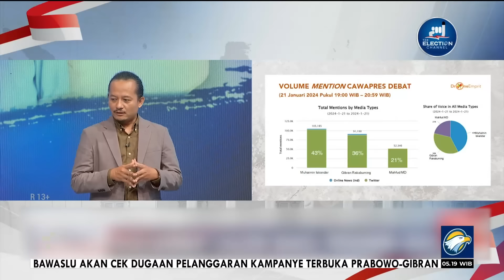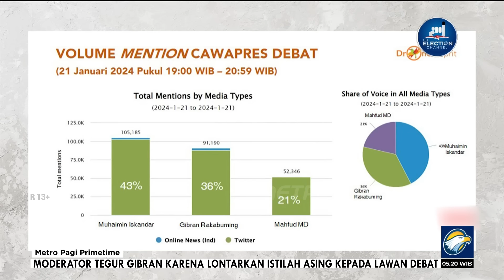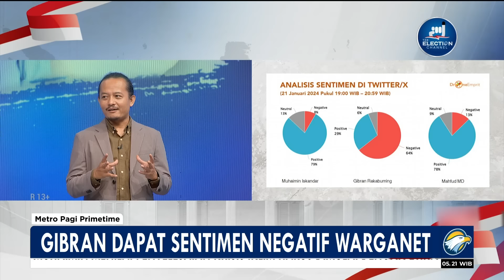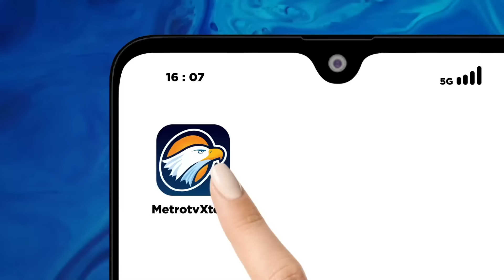Siapa Unggul di Debat ke Empat Cawapres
MetroTV, Para Calon Wakil Presiden telah melaksanakan Debat Keempat Pemilihan Presiden 2024 dengan membahas Pembangunan Berkelanjutan, Sumber Daya Alam, Lingkungan Hidup, Energi, Pangan, Agraria, dan Masyarakat Adat.